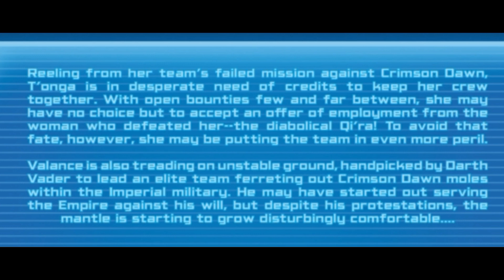Bounty Hunters #27 |Star Wars Comics | HAVOC AT THE ACCRETION DISCO Part 1 (CANON) [2022]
Star Wars | Bounty Hunters
HAVOC AT THE ACCRETION DISCO Part 1
A DEADLY MISSION ON THE EDGE OF A BLACK HOLE! Desperate for credits, T'onga and the bounty hunters take a dangerous job for the Pykes. But is Tasu Leech ready to take on…the Kanjiklub? Valance makes a decision that will change everything…

Hey, donate a dollar to my channel and the work I put into it.
This will help me a lot in releasing new videos